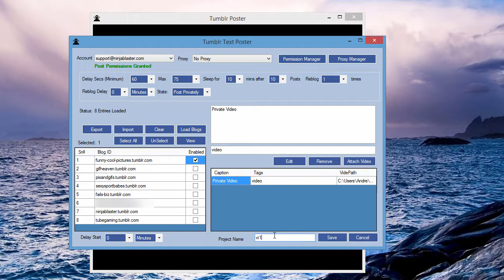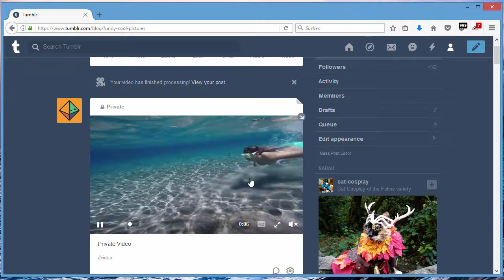How To Auto Post Your Video To Tumblr Privately - NinjaBlaster Marketing Software [NEW]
Check out the best tumblr marketing software!
Post to your tumblr blogs on autopilot.

Test Our Ninja 3 Freaking Days For FREE!

Ninja Blaster Tumblr Tutorial:
How to Post your videos to your tumblr blog privately!

The Ninja Blaster Tumblr Features are:
Text Post
Photo(s) Post
Link Post
Quote Post
Video Post
Follow Blogs
Unfollow Blogs
Search Blogs
Post to draft
post to queue
post privately